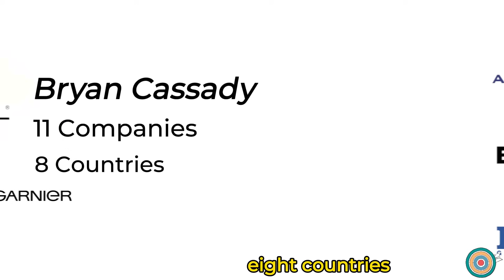Make AI your Muse. Keynote preview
Most companies get AI wrong. In this keynote, Bryan Cassady shows how to stop chasing tools and start working with AI as your digital muse. Based on his book The Generative Organization, this talk is a must for any leader ready to turn AI hype into real impact.
What if your AI isn’t the problem—but the way you use it is?
Picasso rarely started with paint. He started with questions and inspiration. And so should you.

In his keynote “Make AI Your Muse,” Bryan Cassady—entrepreneur, innovation expert, and author of The Generative Organization—explains why most leaders fail to unlock AI’s real value… and how you can do better.

In this talk, you’ll learn:
-Why over 80% of companies see no real AI impact
-The mistake of treating AI like an oracle
-How to use AI as your digital muse to spark innovation
-The mindset shift from chasing tools to building generative systems

Learn the full system in The Generative Organization—top‑rated by leaders in 20+ countries.

🎤 Book Bryan for your next event
Bring this keynote to your team or conference. Practical, evidence‑based talks on AI + innovation that drive action.